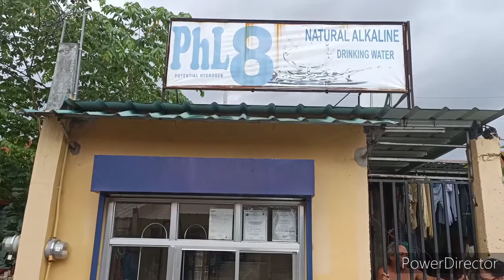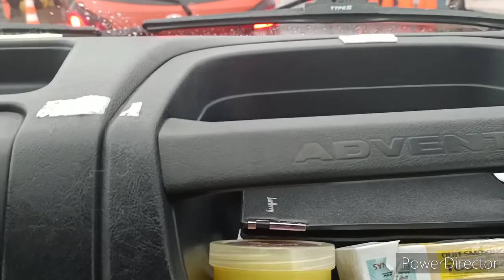SUNDAY ROAD TRIP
We spent the whole sunday travelling with a few destinations checking for a venue and visitiing relatives and friends.